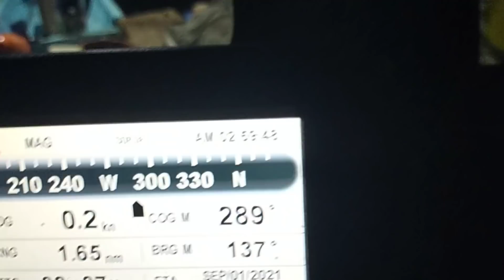laot#10 pang 8 gabi PABASAAN SA ULAN